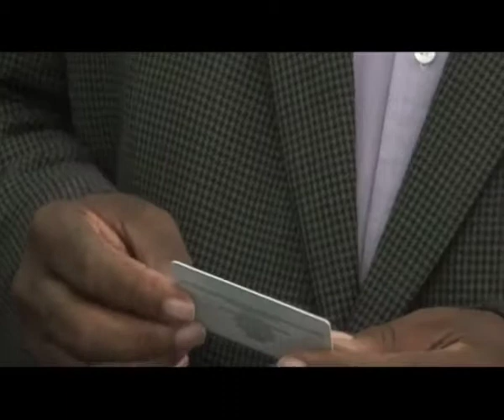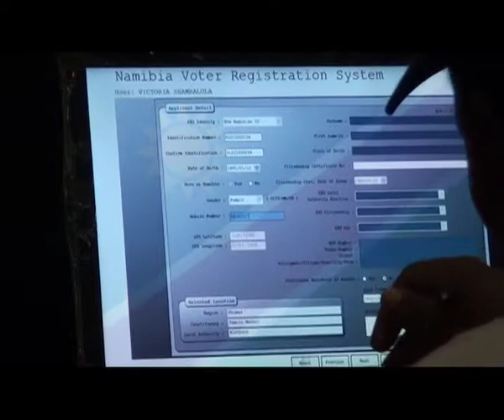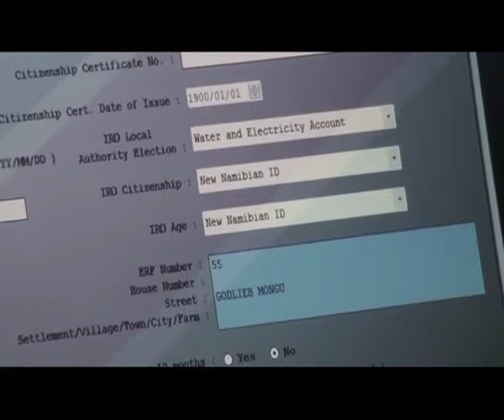President Hifikepunye Pohamba registers to vote in 2014 National Elections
Voters registration started today countrywide and President Hifikepunye Pohamba was amongst the first people to register in the capital.
The presidential and parliamentary elections are slated for November
this year and the Electoral Commission of Namibia says all systems are in place for the proceedings
that will surely have a huge impact on Namibia's economic landscape.